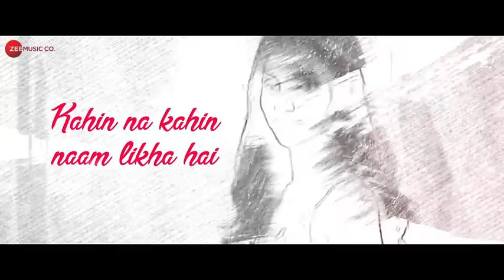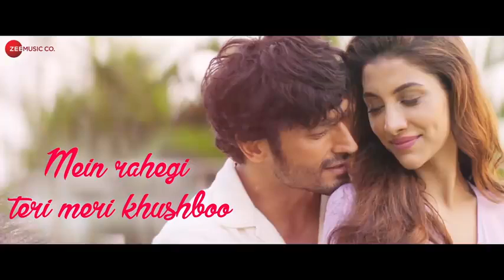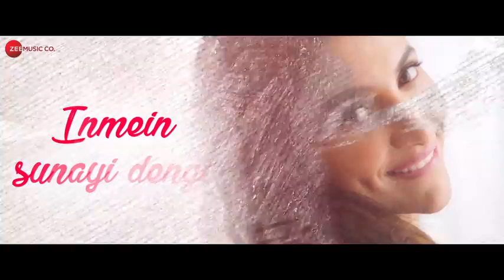Suna hai tere Dil pe mera kahi na kahi Naam likha Hai (Jubin Nautical )Sanak##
S2 videos clubhouse